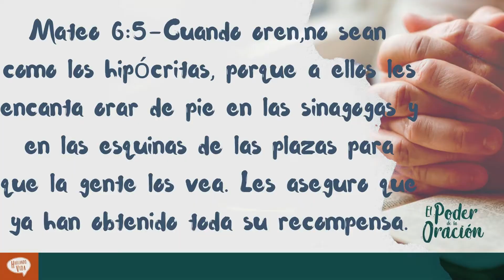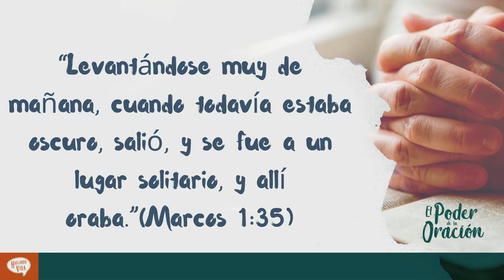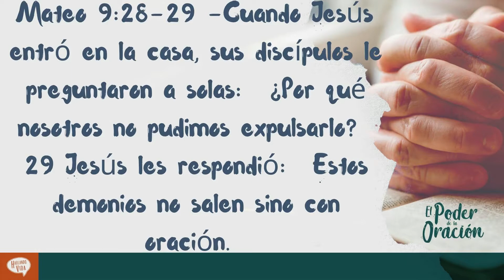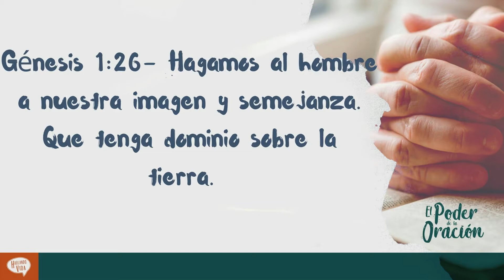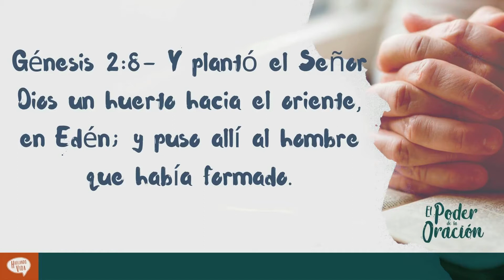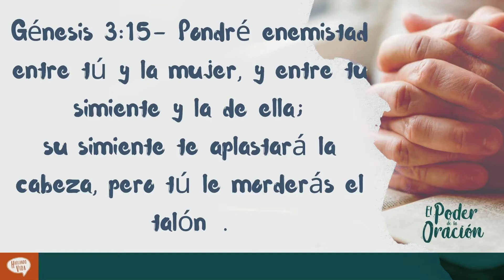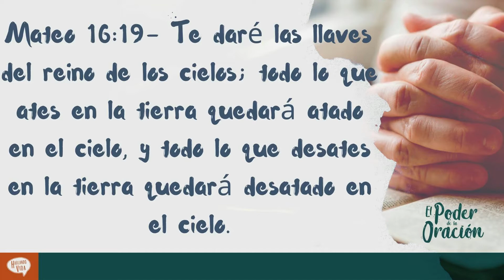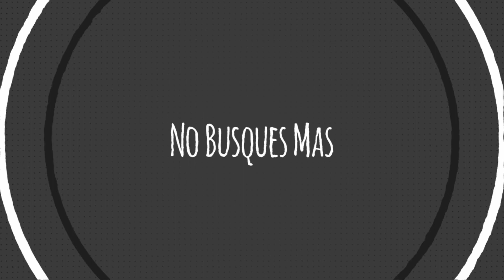EL PODER DE LA ORACION #1 | Pastor Oscar Heredia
El Poder de la oración es de gran importancia para todo Hijo de Dios. Es con la oración que activamos el poder que Dios a puesto dentro de nosotros. Acompaña al pastor Oscar Heredia en esta serie para aprender lo que la oración puede hacer en tu vida.